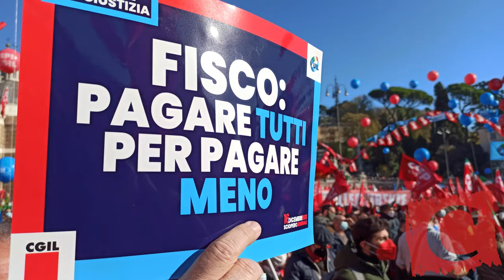Sciopero 16 Dicembre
Piazza del Popolo gremita nonostante la campagna di disinformazione e disincentivazione portata avanti da tutte le forze di governo e considerando che alcuni settori non c’erano come la  scuola e la  sanità il risultato è superiore alle aspettative. In molte fabbriche si sono raggiunte punte dell’80% di adesione. Ora si tratta di dare continuità a questo processo conflittuale che ha visto nuovamente protagonisti i lavoratori e lavoratrici da troppo tempo assuefatti dalla logica concertativa. Sottolineiamo favorevolmente le critiche di Landini al governo anche se queste critiche sono tardive e non possono esaurirsi con questa, seppur significativa, giornata.